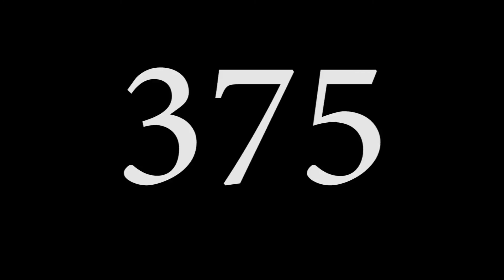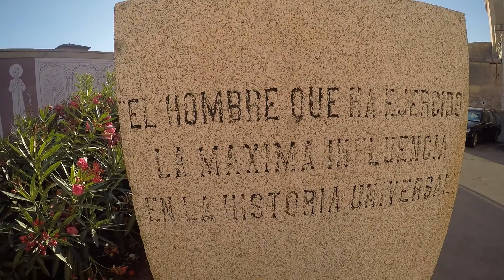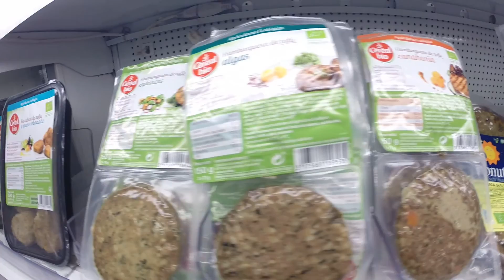VamosA... 375. Tarragona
Nunca había pillado la playa con tantas ganas.